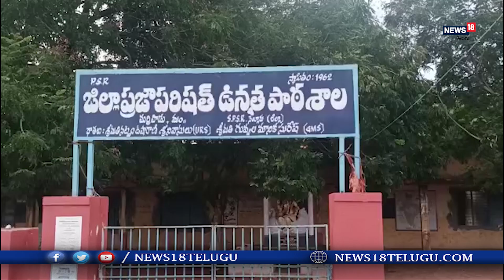Atmakur Bypoll: ఆత్మకూరు ఉపఎన్నిక: పోలింగ్ షురూ -గెలుపుపై ఎవరి లెక్క ఏంటి..? I News18 Telugu